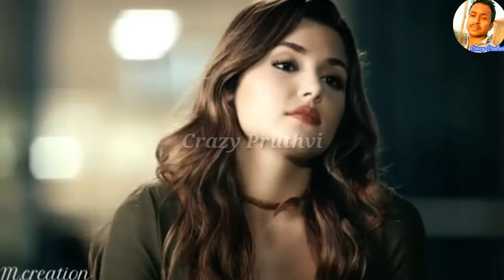Murat and Hayat Song - Channa Mere ya - New Video Most Popular Heart Touching Songs 2018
Murat and Hayat song _ Channa Mere ya _ new video most popular heart touching song Best Hayat and Murat

AMAZON OFFER :- Sab Kuch Sasta..

Yara Teri Yari KO | Tere Jaisa Yaar Kaha | Missing you School Day | Friendship Song HD |

The Mashup Of Heart Touching - Update 2017 HD

Bollywood Love Mashup - Korian Mix Update 2017 HD

Top 10 Arijit Singh Mashup Song - With Sad Breakup 2017

एक लड़की की सच्ची प्रेम कहानी _ Heart Melting Sad Love Story In Hindi For A Girl HD

Jo Bheji Thi Dua - Female Sad Version - Breakup Love Song || Hayat and Murat :-

Mahishmati - Bahubali [SoundCheck] - DJ Musics

Sun Mere Humsafar - Samjhawan -Mix Alia Bhatt Song - Sad Version (Female Version)

Bahubali - Mix Dj Song - Kon Hai Vo Kon Hai Kahase Aya..

HO GAYA FIDA (Full Song) - TUBELIGHT 2017 - By Salman Khan

Bahubali 2 - All Song Mashup DJ Mix (Hindi)

Half Girlfriend Audio Jukebox | Half Girlfriend | Mohit Suri | Shraddha Kapoor | Arjun Kapoor 2017

Thodi Der - Half Girlfriend - Female Version Song - Shraddha Kapoor

Baarish - Female Version Full Video Shraddha Kapoor I| Half Girlfriend 2017 Remix || Lyrics

Baarish - Shraddha Kapoor Female Version Song - Half Girlfriend

Baarish | Half Girlfriend | Hayat and Murat KISS Song 2017

Baarish - Female Version By Shraddha Kapoor - Half Girlfriend 2017 Cute Voice

Baarish || Half Girlfriend || Shraddha K - Arjun K -Korean Mix 2017 HD

Heart Touching Sad Love Story That Will Make You Cry (About Love) 2017

DHOKA 1 and 2 (True Love Story) - Actor Varun Pruthi, Ft - Singer Himanshu Devgan

Acha Chalta Hu Dua Mein Yaad Rakhna | Female Version | Channa Mereya Mereya (Full Song) - Korean

Acha Chalta Hu Dua Mein Yaad Rakhna | Japan | Channa Mereya Mereya (Full Song) - Korean HD

Based on a True Love Story || Success Boy after Love Breakup || Love Breakup Short Film HD